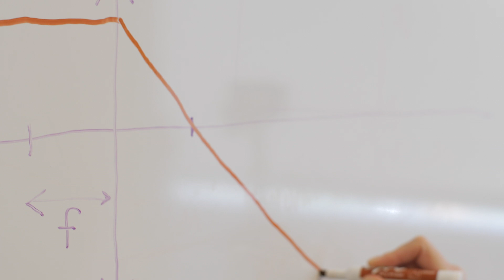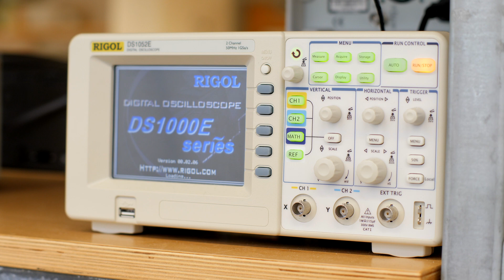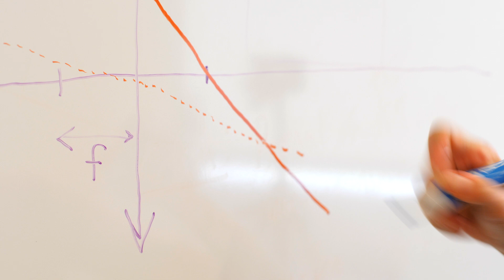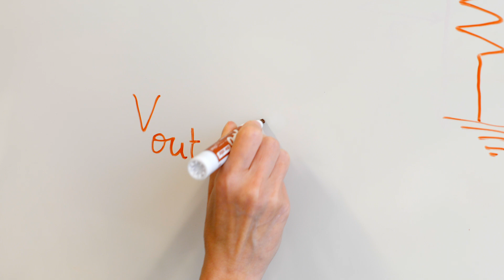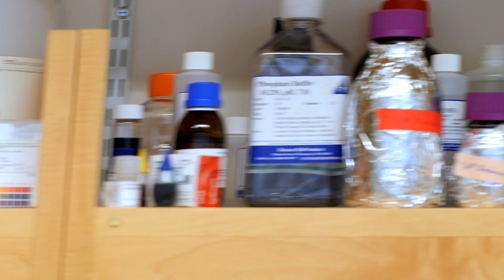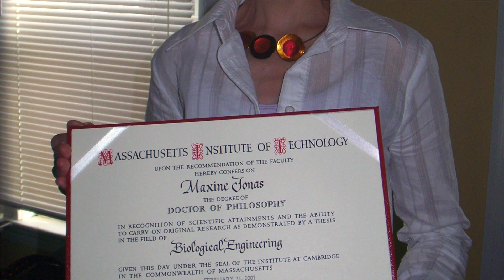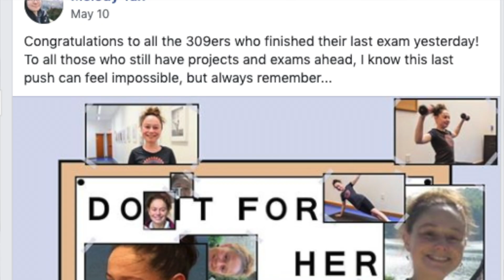MIT FACULTY SPOTLIGHT: Maxine Jonas, PhD, a Biological Engineering Instructor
Have you ever wondered if it's possible to go into academia and mainly do teaching, rather than research? Dr. Maxine Jonas is a beloved member of the MIT Department of Biological Engineering who has taught in so many contexts — from teaching lab classes to mentoring "BioMakers" around the MIT community. Watch this video to learn about this amazing person and what she does, day to day!

You can read more about Maxine on the MIT Department of Biological Engineering website (publications she's authored, classes she's taught, etc.):

Dr. Maxine Jonas, PhD's "Biosketch":
"Dr. Maxine Jonas is an instructor in the MIT Department of Biological Engineering (BE) and one of its alumnae. After undergraduate studies at Ecole Polytechnique in France, Maxine completed her Ph.D. in BE under the mentorship of Professor Peter So in 2006. She then embarked on working in the biotech industry in the Boston area, both in start-up (BioTrove/BIOCIUS) and in large-company (Agilent Technologies) environments, conceiving, maturing, and manufacturing automated robotics platforms interfaced with mass spectrometers for applications in the fields of biopharmaceutical drug discovery, clinical research, metabolomics and quantitative proteomics. Seven years later, Maxine returned to MIT in 2013. Maxine’s interests include biological imaging, biophysics, neurotechnology, computational modeling, drug metabolism, and education. She currently teaches lab-focused courses (20.109, 20.203, 20.309, 20.345), lecture-instructed classes (20.310, 20.430), and seminars (20.S901). In addition to teaching classes, she is a BE Communication Lab fellow, a Sandbox scientific mentor, and is on the team spearheading the creation of a bio-maker space at MIT. Outside of troubleshooting mutagenesis plasmids or realigning students’ microscopes, Maxine loves theater plays, in books or live, daydreaming in museums, and loves water: swimming, sailing, riding her bike in the rain, skiing on the northeastern ha’d-packed or in the spring slush, skydiving through clouds, and drinking bubbly water."